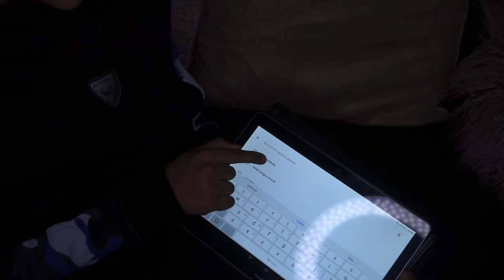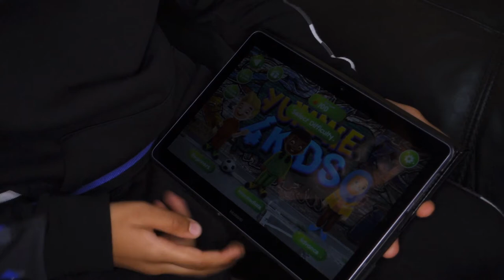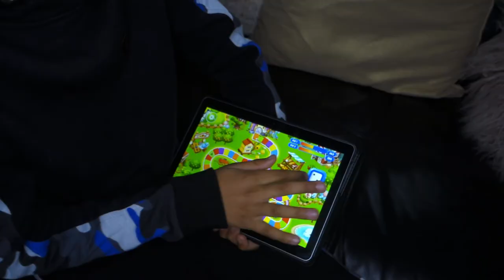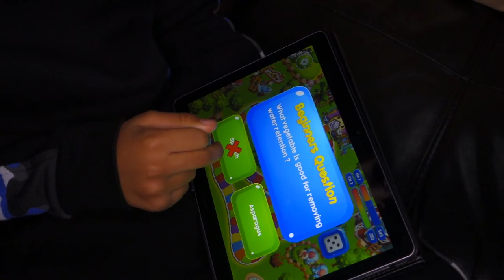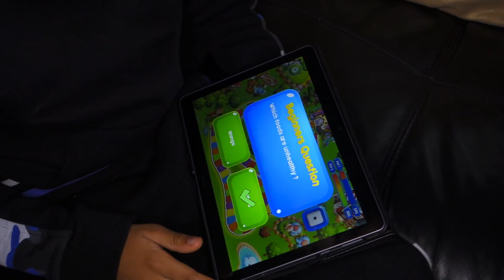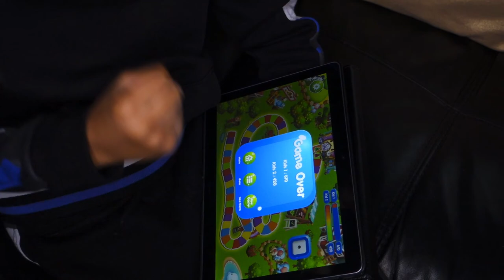Kiyan tests out NEW INTERACTIVE GAME | YUMMIE4KIDS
Kiyan talks through a new interactive game: Yummie4Kids CHECK OUT THE COOL IN GAME FEATURES.